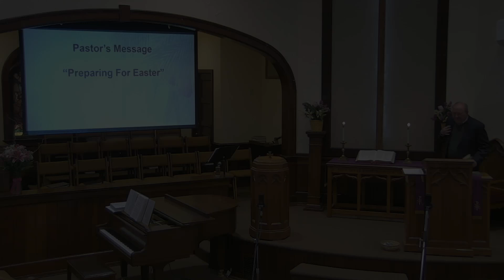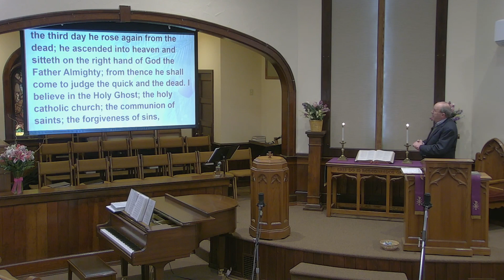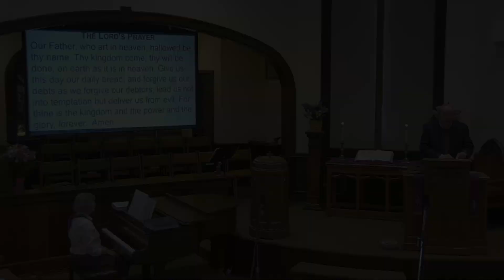April 10, 2022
"Preparing For Easter"